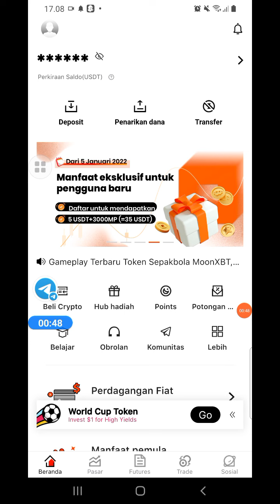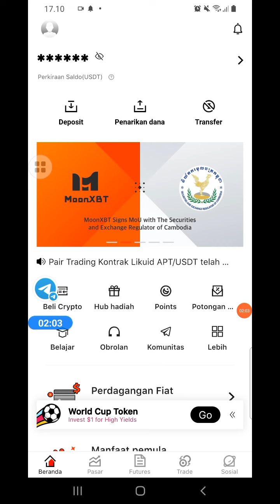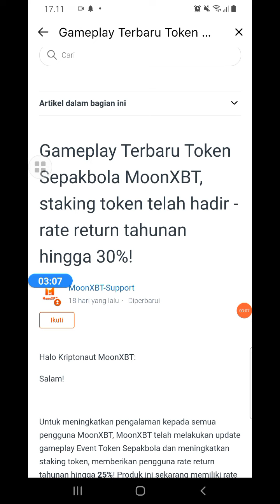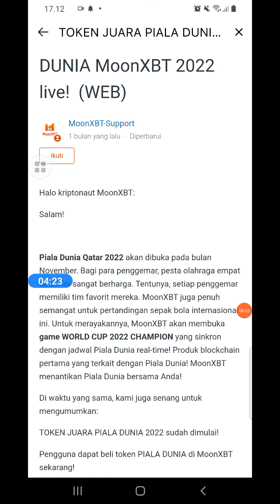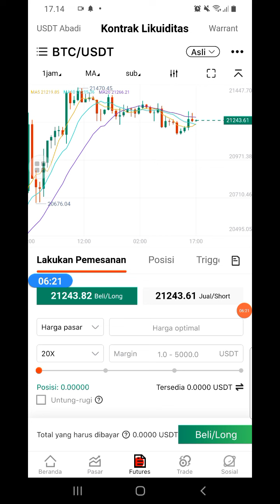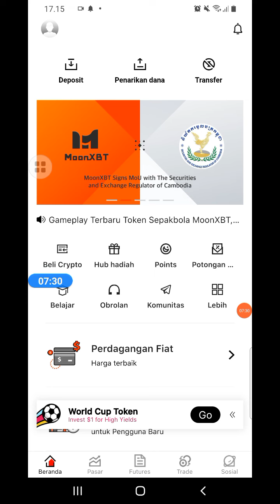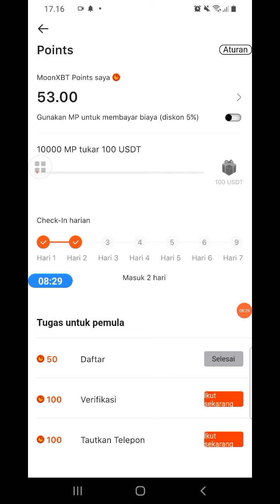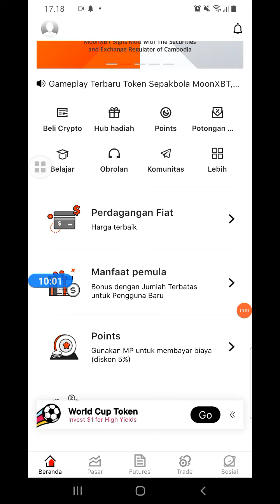EXCHANGE SANGAT COCOK UNTUK PEMULA TRADER || DAFTAR DAPAT BONUS $35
update exchange Moonxbt,moonxbt bagi-bagi bonus,trading mudah mooonxbt,free belajar trading moonxbt

shiba siap to the moon
prediksi shiba

●KOMEN
●SHERE